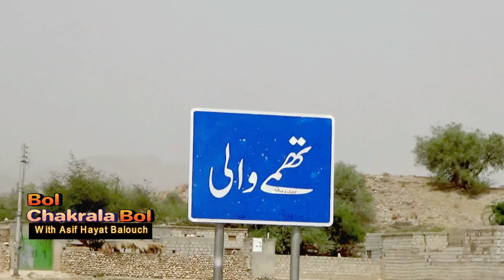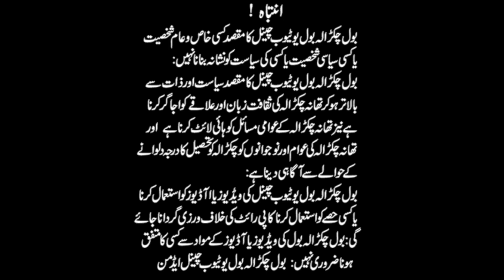Bol CHAKRALA Bol with asif hayat balouch dhusi#thamewali#chakrala#mianwali#awan#ghschool#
thana chakrala thesil o zila mianwali ma uc thamewali say taqreeban 10 k.m kay faslay per dhusi village, jisay koi road nahi jata...dushwar guzar rason ko aboor kar kay dhusi village jana parta hay. unchay unchay paharon ma ghira hoa jagha jagha pathreeli chatanain.barsati nalay. na pani...na bjli..na koi school. aik baiban jangle. jis ma guzashta 100 sal say ziada arsay pehlay say. abad log yahan zindgi guzar rahay hain..bachion aur bacho ke taleem ka tasawar yahan na muken hay...is liay kay pahari rastay aboor kar kay. ki kilometre per primry school jana joi sheer lanay say kam nahi...laken wahan say aik ba..himat bacha. taleem ka irada karta hay. aur intahai mustakil mizaji say. wo taleem hasil kartay kartay. intahaey tangdasti aur mushkilat ko face kartay kartay. Msc computre since aur MA urdu kar latay hay. aur thana chakrala kay aik boys highy school ma teacher lag jata hay. is roshni kay chakragh ko bol chakrala bol...nay ja kar dhusi kay aik kachay makan say ja kar dariaft kia. is roshni kay charagh ka nam MUZAFFAR AWAN hay. muzaffar awan say baat cheet ke gai...aur us baat cheet ko utube per up load kia gia. ta kay thana chakrala jo aik mehroom aur pasmanda ilaka hay...us kay bachay aur nowjawan bhe muzaffar awan. ke acheavment say motivate hon. aur taleem hasil karian. is liay kay mehnat kash aur kisano kay bachon kay pass taleem hasil karnay kay ilawa aur koi rasta hay he nahi. plz. thana chakrala ke taraki kay liay bol chakrala bol jo aik sinjeed video channel hay. subscribe kar lian...ta kay her video kay notification ap tak pahnch jaian...